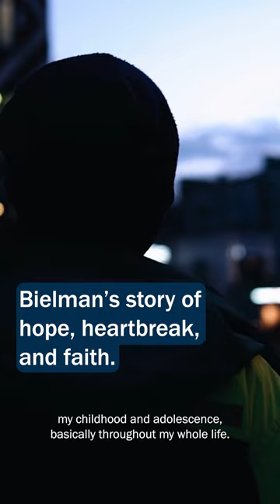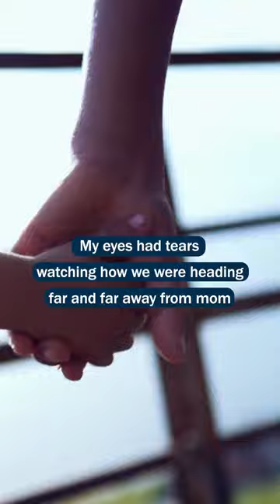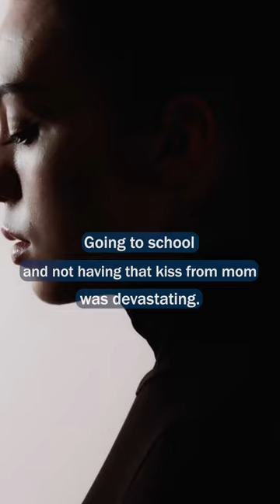Beilman's Story of Hope, Heartbreak, and Faith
This Mother's Day, let's honor the unbreakable bond between a mother and child, and pledge to fight for the families who have been cruelly torn apart.

Meet Beilman, a young boy who experienced unimaginable heartbreak after being separated from his mother at the border. Watch as he shares his powerful story of resilience and determination.

Let's be inspired by Beilman's courage and work together to reunite families.